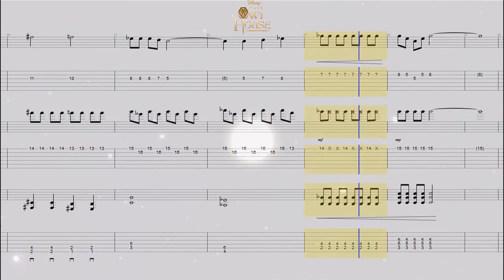Theme Song | The Owl House | TAB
🧹The Owl House Theme Song Season 1 intro/opening for guitar. I hope you enjoy it !!! for you to practice while season two opens c:

❄ Thanks to my brother for his constructive and honest criticism.